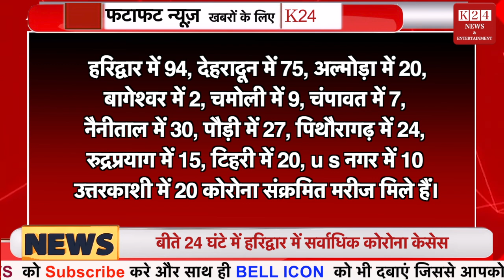आज की फ़टाफ़ट न्यूज़ II K 24 NEWS II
NEWS BY : K 24 NEWS